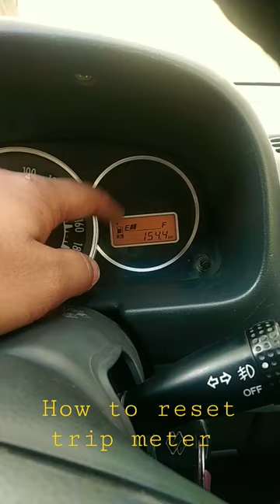How to reset trip meter⛔🚦